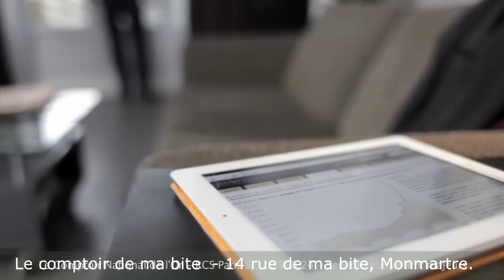{ Skip The News } 16 : DSK vend une assurance pénis.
Nouvel épisode de Skip The News ! Aujourd'hui DSK de retour, Hitler également de retour et 50000 $ !

N'hésitez pas à liker la vidéo et à la partager si elle vous a plu !
N'hésitez pas à me laisser des commentaires et à me suivre sur Facebook et twitter :